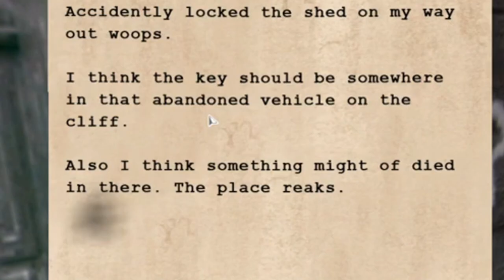WENT CAMPING AND SOMETHING WAS STALKING ME! I Fear The Moon